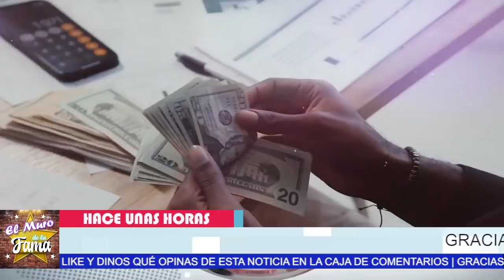😡🔥Frida Sofia 𝗥𝗲𝗮𝗰𝗰𝗶𝗼𝗻𝗮 𝗔𝗻𝘁𝗲 Alejandra Guzman 𝗬 𝗟𝗲 𝗗𝗶𝗰𝗲 𝗦𝘂𝘀 𝗩𝗲𝗿𝗱𝗮𝗱𝗲𝘀 😤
ASOMBRO. Tras todo el Revuelo Que Ha Ocurrido Entre Frida Y Su Madre, Alejandra Guzman; Salió A La Luz que La Famosa Cantante Arremetió Legalmente En Contra De Su Hija.

¡ BIENVENIDOS ‼️